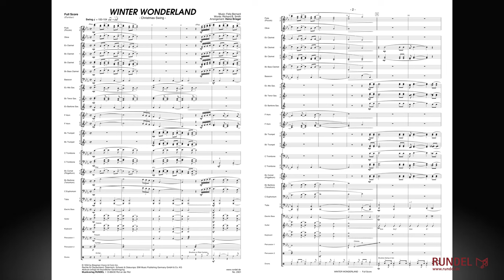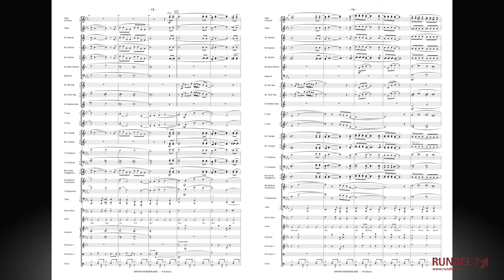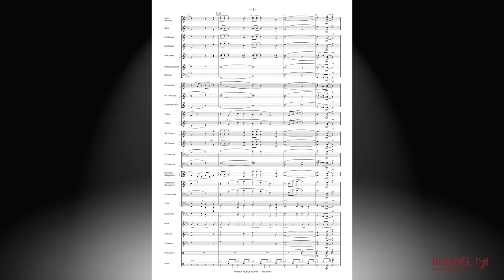Winter Wonderland | Arrangement: Heinz Briegel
Das berühmte und nach wie vor äußerst beliebte Weihnachtslied „Winter Wonderland" von Felix Bernard wurde erstmals 1934 veröffentlicht. Der Text stammt von Richard B. Smith. Durch die Interpretation vieler namhafter Künstler wie z.B. Dean Martin, Doris Day oder Bing Crosby blieb das Lied über all die Jahre bekannt. Eine der wichtigstens Versionen ist die Aufnahme der legendären Andrews Sisters.

Das Arrangement für Blasorchester von Heinz Briegel orientiert sich stark am Original. Es ist schlicht gehalten, aber gekonnt instrumentiert. Briegel hat die jazzigen Elemente und Harmonien in seiner Bearbeitung berücksichtigt. Entführen Sie ihr Publikum in eine vorweihnachtliche Fantasiewelt - in eine „wunderbare Winterlandschaft" !
Rechte für Deutschland, Österreich, Schweiz & Osteuropa:
EMI Music Publishing Germany GmbH & Co. KG